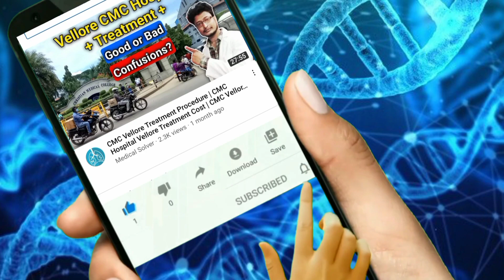CMC Vellore Omicron Update | Vellore CMC Hospital Today News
About This Video :
Good Evening Friends Is Video Me Maine Aapko Bataya CMC Vellore Hospital Omicron Update Ke Bareme So Ummeed Hai Ki Aapko Yeh Video Bohot Pasand Aayegi.

Queries Solved :
1. CMC Vellore Omicron Update
2. Vellore CMC Hospital Today News
3. CMC Hospital Vellore
4. CMC Vellore News Today
5. Vellore CMC Hospital Latest News

About Our Channel :
Dosto Is Channel Me Aapko Health, Medicine, Laboratory Related
All Medical Knowledge, Advice, Suggestion, Tech And Tips Ka Video Mil Jayega.